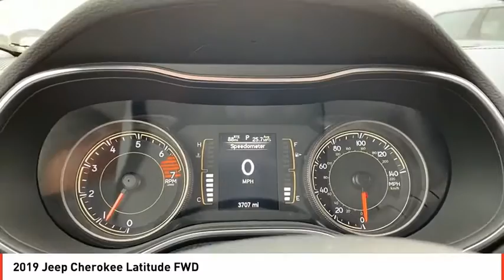2019 Jeep Cherokee Odessa TX KD373517A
2019 Jeep Cherokee Latitude FWD

CARFAX 1-Owner, GREAT MILES 3,703! EPA 31 MPG Hwy/22 MPG City! Latitude trim. iPod/MP3 Input, Back-Up Camera, Smart Device Integration, Bluetooth, Alloy Wheels, TRANSMISSION: 9-SPEED 948TE AUTOMATIC... POPULAR APPEARANCE GROUP. CLICK NOW! KEY FEATURES INCLUDE Back-Up Camera, iPod/MP3 Input, Bluetooth, Aluminum Wheels, Smart Device Integration Rear Spoiler, MP3 Player, Keyless Entry, Child Safety Locks, Electronic Stability Control. OPTION PACKAGES POPULAR APPEARANCE GROUP Deep Tint Sunscreen Glass, SIRIUSXM SATELLITE RADIO, No Satellite Coverage HI/AK/PR/VI, For More Info, Call , TRANSMISSION: 9-SPEED 948TE AUTOMATIC (STD), ENGINE: 2.4L I4 ZERO EVAP M-AIR W/ESS (STD). EXPERTS ARE SAYING Edmunds.com's review says The steering is nicely weighted, feels direct, and even transmits some of the road texture to the driver. Bigger bumps are nicely filtered out. It's well-balanced all around, and there's a good sense of center when driving on the highway. . Great Gas Mileage: 31 MPG Hwy. SHOP WITH CONFIDENCE CARFAX 1-Owner VISIT US TODAY Call us up or stop on by! Let's face it: the car buying experience is a big decision. That is why the sales family at All American Chrysler Jeep Dodge of Odessa strives to a hassle free customer experience. Feel free to browse our new and pre-owned inventories of Chrysler, Dodge and Jeep vehicles. Our full service dealership is located in Odessa, TX, and we strive for every customer to leave satisfied! Plus TT&L and fees. Price contains all applicable dealer incentives and non-limited factory rebates. You may qualify for additional rebates; see dealer for details.